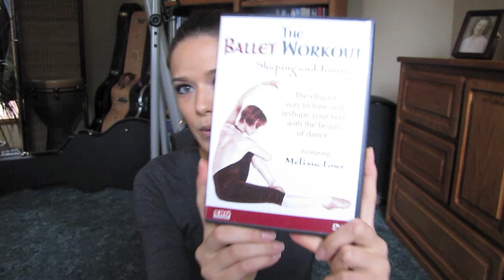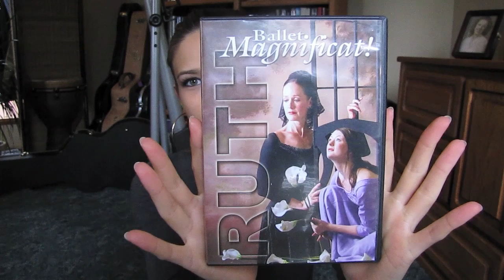6 Things to Enrich Your Dancing Life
Hi Everyone! Here are some things that I think are great to incorporate into your life :D

The Ballet Workout:

Canvas and Leather Flats:
Your local dance store!

Convertible Tights:

Dance Journal:
Use a spiral-bound notebook, and hunt down some old dance magazines :)

Lookbook: lookbook.nu/princessalissa